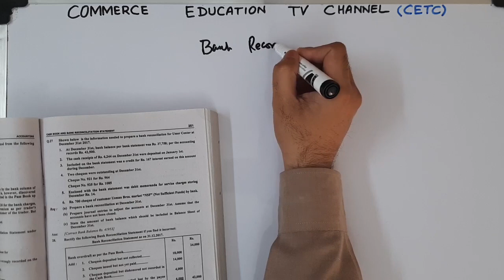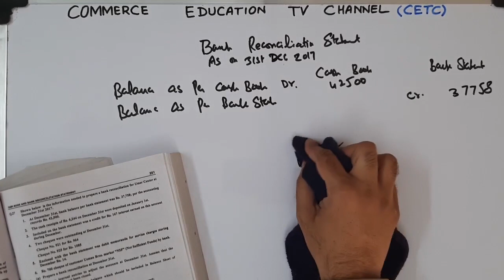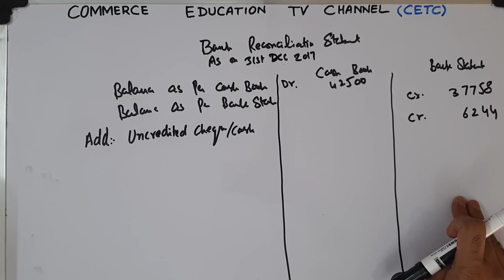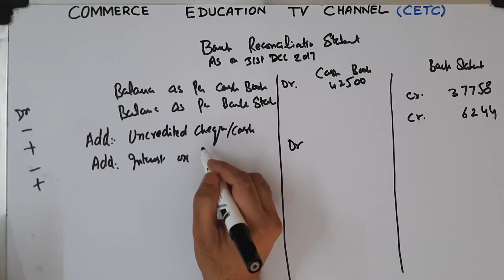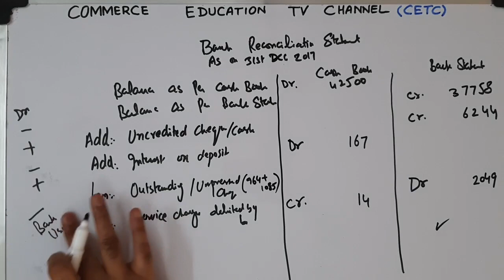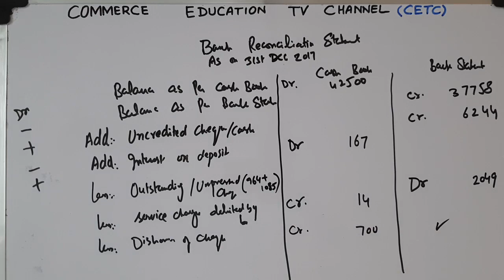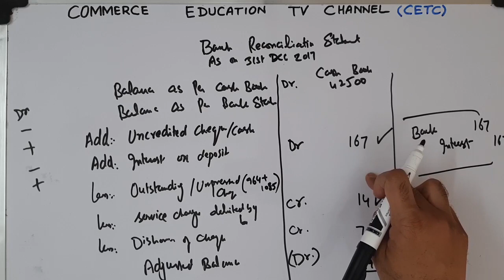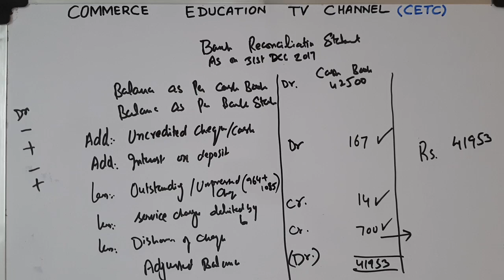Financial Accounting/I.Com/B.Com/ADC - Lecture 77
Question 27
Chapter 8

Financial Accounting by Sohail and Arif